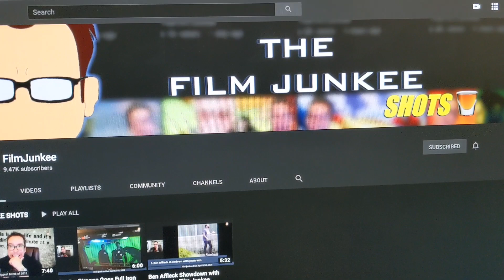SUBSCRIBE TO MY SECOND CHANNEL!